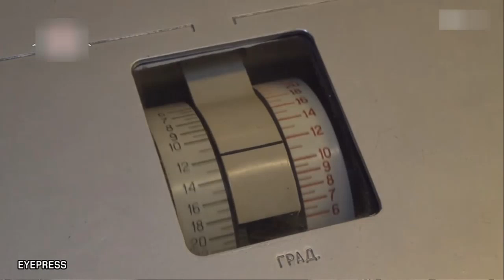日本の核武装、ロシアの核演習動画を見る限り実質核兵器無くても持ってるふりで成立する説。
This is art　これは美術です
現代美術　自画像Self-portrait
自己紹介
Kosuke ikeda池田孝友（いけだこうすけ）
Born in Osaka in 1979, I am a contemporary artist with an indefinite theme.
In order to confront the rapidly changing modern society, I have been running "Kongetsu no Ikeda", a project that changes the theme every month and presents works for 10 years.
Through the transition of various works born from that, I continue to explore what art is.
1979年大阪府生まれ、テーマ不定の現代美術家。
変化の激しい現代社会に対峙するべく、毎月テーマを変えて作品を発表する企画「今月の池田」を10年続けています。
そこから生まれてくる様々な作品の変遷を通して、アートとは何か、を模索し続けています。